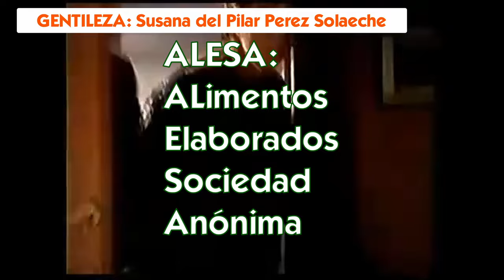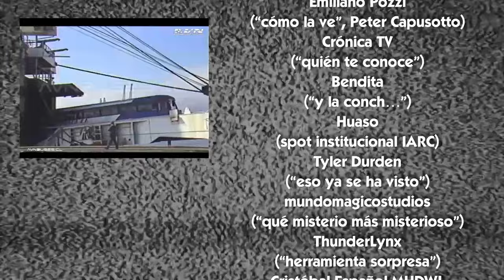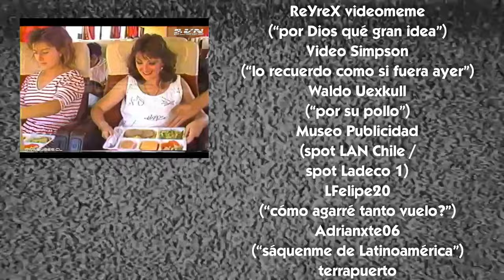Anecdotario No Tan Secreto #69 - Nombres de Marcas Chilenas que corresponden a Acrónimos (parte 3)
Luego de la primera parte estrenada en 2022 (disponible y la segunda parte que abrió los fuegos de la temporada 2024 del canal (disponible en este es que por estos lares se decidió realizar una tercera parte de este recuento de marcas chilenas (o con presencia en Chile) cuyos nombres corresponden a acrónimos o a siglas (y así como vamos no creo que esta tercera parte sea la final... guiño-guiño). Si el video es de vuestro agrado, les invitamos a dejar su pulento like acompañado de su magnificiente suscripción con click a la campanita y todo!! Agradecemos de antemano a todos los propietarios del material audiovisual utilizado para la confección de este video, otorgando el respectivo crédito tanto en el transcurso como al final de éste.

00:00 Introducción
01:27 Parte 1: Empresas de Alimentos
05:12 Parte 2: Industrias Varias
08:17 Recomendados... DE PANA!!
11:46 Parte 3: Radios + un colado
15:36 Parte 4: Transportes
19:57 Palabras finales
20:57 Créditos de agradecimiento
22:30 Post-capítulo